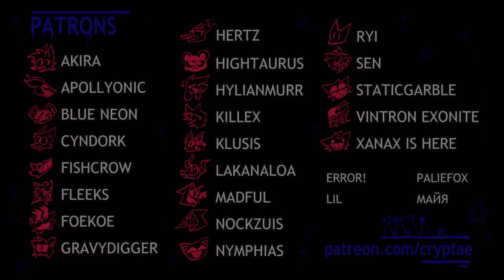INDEFINITE DURATION [animation]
something meant to be rushed but ended up adding extra stuff at the end lol

@ cryptaes

programs used:
toon boom harmony
adobe premiere